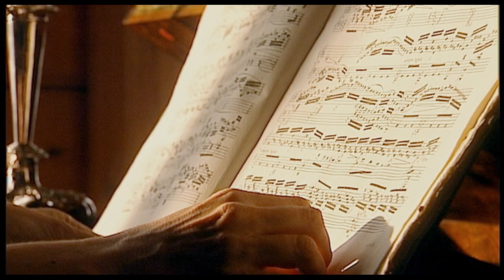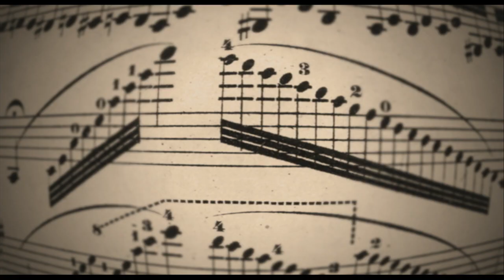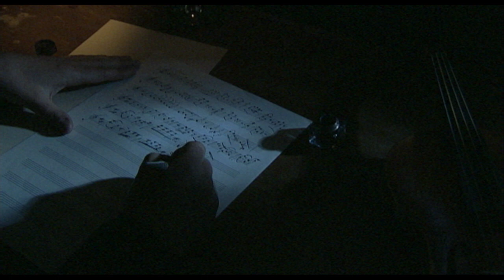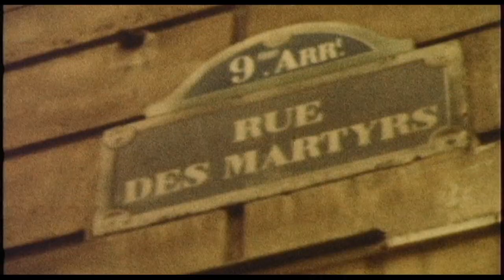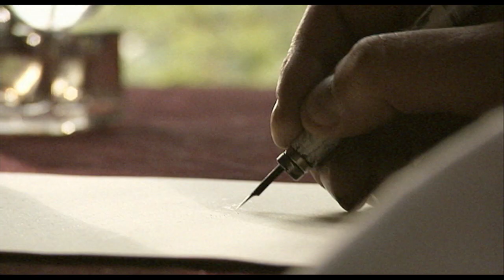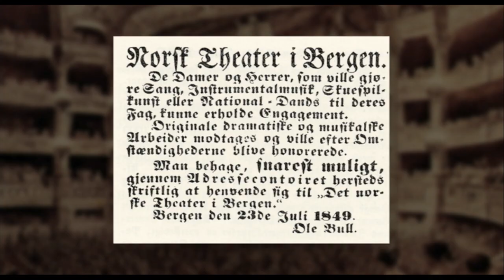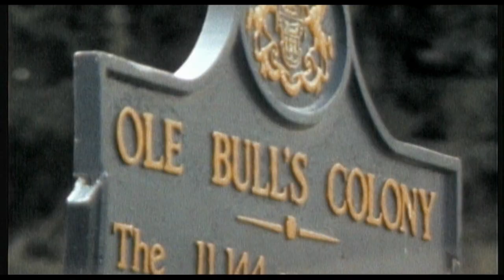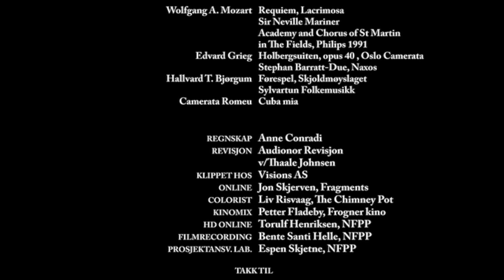Ole Bull - Himmelstormeren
Kinodokumentar om Norges første verdenstjerne (93 min.)  Regi: Aslak Aarhus. (2007)

Ole Bull var Norges første superstjerne. Han turnerte verden rundt med fiolinen i femti år og forførte publikum med sitt magiske spill, enten det var fra toppen av Kheops-pyramiden i Egypt eller i konsertsalen i Havana. Bull var feiret som «Nordens Paganini» og skapte sensasjon da han overgikk legenden Paganini og spilte firstemt på én fiolin.

Ole Bull levde grenseløst, han er sannsynligvis den eneste nordmann som har opplevd å få badevannet sitt solgt i parfymeflasker til fansen. Han grunnla sin egen koloni i Amerika, og i Bergen satte han i gang det første norske teater. Her hyret han inn den til da unge og ukjente Henrik Ibsen som forfatter og instruktør. Da Ibsen seinere skrev «Peer Gynt», brukte han i flere scener Ole Bulls liv som inspirasjon.

Fortellingen om Ole Bull er historien om det mest eventyrlige livet noen nordmann har levd. Hans talent og ufattelige utstråling ga han et liv med store triumfer, penger, makt og dramatiske kjærlighetshistorier. Men medaljen hadde også en bakside: mislykkede investeringer og et vanskelig familieliv.

Ole Bulls begravelse var den største Norge hadde sett. Fjorten dampskip fulgte kisten inn mot kaien i Bergen.

Med fantastisk musikk spilt av en av vår tids fiolinstjerner, Henning Kraggerud, kaster denne dokumentaren lys over himmelstormerens liv.